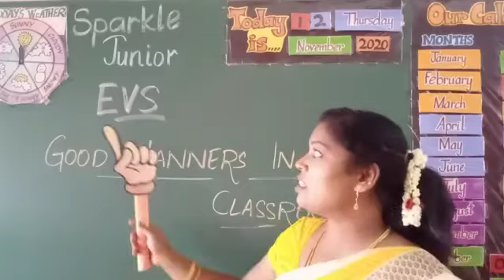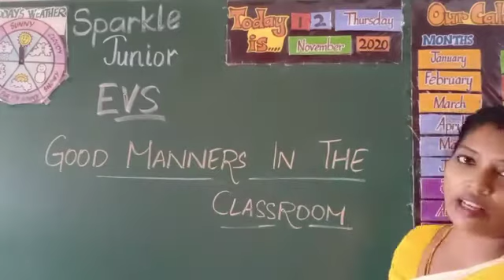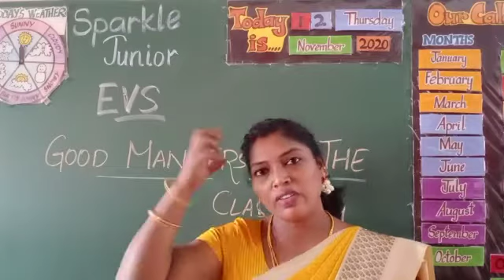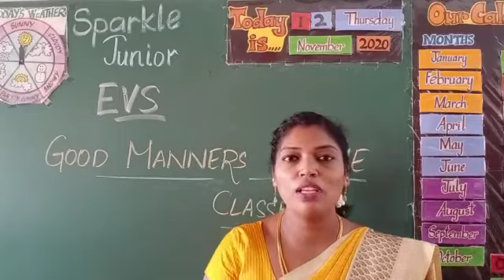12 Nov SJ EVS!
Good Manners in the Classroom!!!